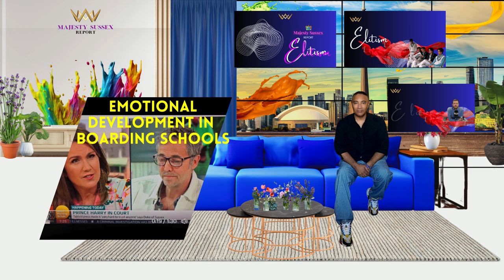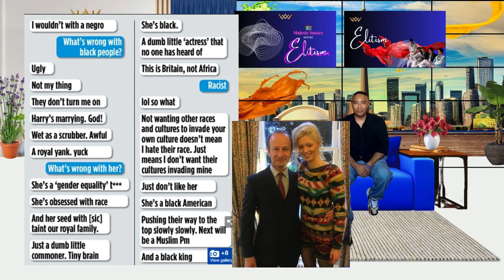Majesty Sussex Report - UK MEDIA AND PRESS - VERY SICK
**PLEASE BE ADVISED THAT SOME IMAGES MIGHT BE TRIGGERING TO SOME** 32:35 Join us for an in-depth analysis of a recent interview with Paul, a prominent UK newspaper editor, who made alarming admissions about the use of illegal methods to gather information on Prince Harry. In this powerful speech, we break down Paul's statements, piece by piece, to reveal the ethical violations, lack of empathy, and troubling attitudes prevalent in the media industry.

Key Topics Covered:

Illegal Methods in Journalism: Examining the unethical practices admitted by Paul and their impact on individuals’ mental health and privacy.
Lack of Empathy in Media: Understanding how a privileged upbringing and boarding school experiences contribute to emotional detachment in media executives.
Historical Context: Highlighting how the relentless pursuit of public figures like Princess Diana has had tragic consequences.
Public Trust and Media Accountability: Advocating for higher ethical standards and greater accountability in journalism to restore public trust.

Ethics in Journalism
Media Impact on Mental Health
British Royal Family Analysis
Prince Harry Media Controversy
Privacy Violations in Journalism
Princess Diana Paparazzi Impact
Ethical Standards in Media
Journalism Accountability
UK Media Practices
Empathy in Media Executives